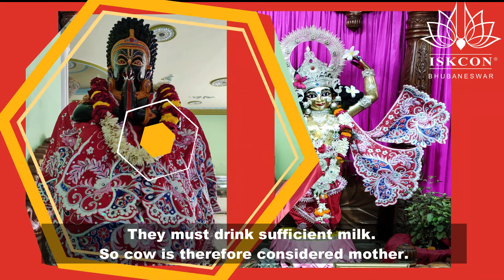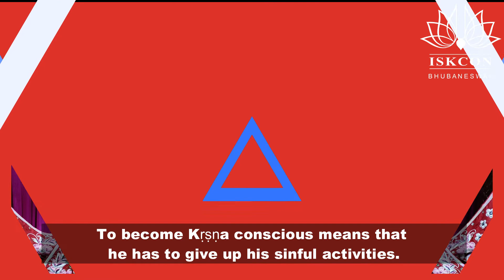Srila Prabhupada Vani || KRISHNA CONSCIOUSNESS MOVEMENT MEANS THE SOLUTION OF ALL PROBLEMS